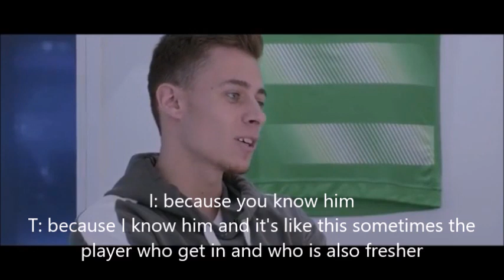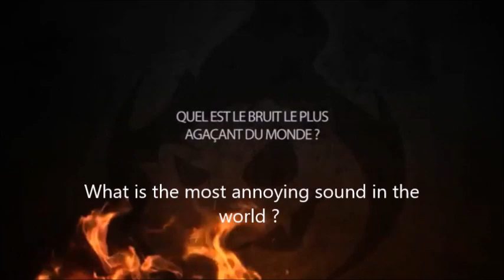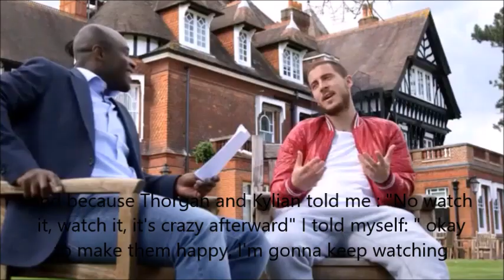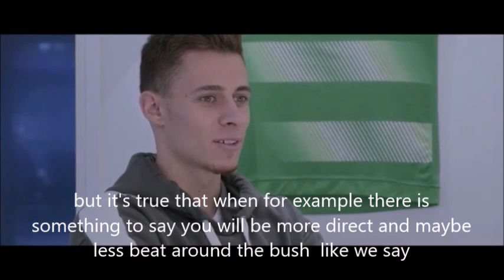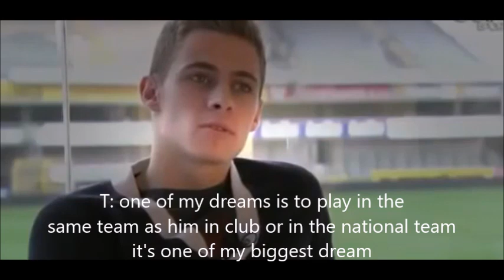hazard brothers talking about their brothers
I translated some moments of the hazard Brothers talking about each other. I apologize if I made any spelling or grammar mistake.